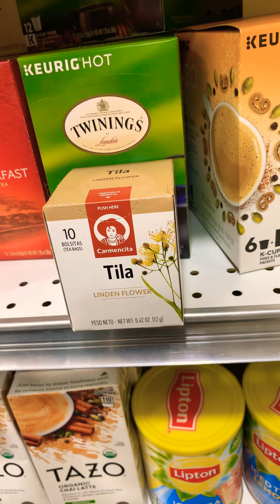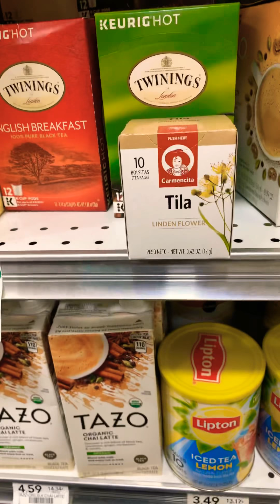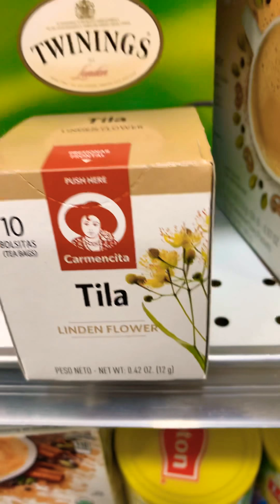ELA Y RELAJACIÓN MENTAL DR PEDRO ARANGO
Tilo Relax DR PEDRO ARANGO